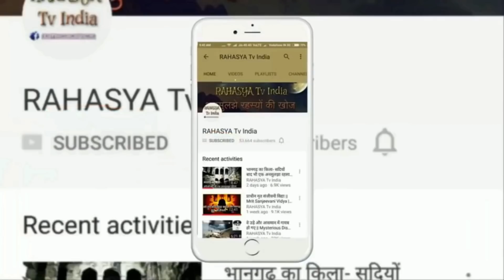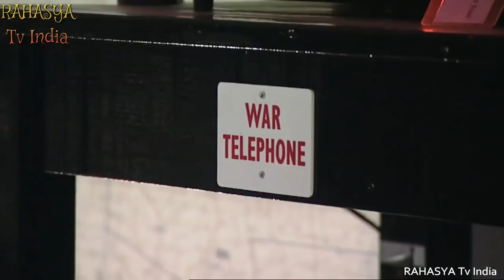पूरी दुनिया है हैरान धरती के नीचे मिले इन शहरो से| 10 Incredible Underground Cities That Still Exist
It would seem in this modern day and age that us humans like to build things that reach to the sky. However, it goes without saying that humans have probably lived in underground places and caves since ancient times escaping harsh weather and other things such as invading armies, building downward deep intricate tunnels, waterways, and entire underground cities that will amaze you. From ancient underground cities, nuclear bunkers, and modern marvels of construction check out these most insane underground cities in the world.

top 10,10 most,most incredible,underground communities,underground societies,societies,incredible,10 most incredible,underground,top10,most amazing top 10,most amazing top ten,top 10 list,10,top ten,interesting facts,facts,mad lab,underground cities

Hi everyone! I hope you're ready to get weird because in today's video we're delving deep, as the dwarves would say, exploring dark and strange places beneath the earth. What's stranger still is that people live and work down there! Pick up your flashlight and pickaxe, because adventure awaits as we explore the 10 most incredible underground communities... And don't worry, there are no dragons or mythical creatures down there... We hope! So, interesting facts about underground communities.

Hidden passageways, ancient tunnels, illicit activities, and ghastly rumors and urban legends – the underground teems with magical stories of a life that once was, and activities few people ever heard about.

Cappadocia city, located in central Turkey, is home to no less than 36 underground cities, and at a depth of approx. 85 m, Derinkuyu is the deepest. Discovered in 1963, the subterranean network of tunnels and rooms include all the institutions and rooms you would find in a regular city: living quarters, stables, churches, storage rooms, refectories, and wineries – and the underground is said to have possibly held more than 20,000 people.

Opened to the public in 1965, only 10% of the underground city is accessible for visitors. Unique to Derinkuyu is the cruciform church located between the third and fourth level and the barrel-vaulted ceiling.

Since there isn’t a lot of information hanging around on-site, book a guided tour and start exploring.
Beneath the streets of Scotland’s capital lies a dark and damp world.

Opened in 1788, a period of great expansion and growth, the vaults date back to a time when Edinburgh was a superstitious place. Today, they still exude a feel of gore and ghastliness. Originally built to house taverns, cobblers, cutlers, smelters and other tradesmen, and to store illicit materials, rumors have it that serial killers Burke and Hare also stored various bodies down here, which they sold for medical experiments. Later, when the businesses moved out, the vaults became home to the city’s poorest souls, a skid row complete with pubs and brothels scattered around the wet chambers. A place so grim it would make any of today’s red light districts seem nice and snug.

Unlike some of the other places on this list, Setenil de las Bodegas, a pueblo (small town) in Southern Spain, isn’t an underground city per se, but it lies underneath massive rock overhangs. Located along a narrow river gorge that’s eroded by the Rio Trejo river, the houses are built into and under the walls of the gorge itself. People actually settled here for practical reasons: in order to keep out thehile it’s small in size, Setenil de las Bodegas does have some great offerings: visit the small tapas bars tucked underneath the gorge and have a taste of local delicacies such as chorizo, olive oil, honey, jam and Andalusian wine. And, if you’re a nature lover, walk down El Escarpe de Río Trejo, an area of natural diversity, or Ruta de los Bandoleros, which inspired many romantic legends.

Famed for its cameo in the film “Indiana Jones and the Last Crusade,” Petra is an ancient caravan city tucked away in the mountains of southern Jordan. The site has been inhabited since prehistory, but it reached its peak some 2,000 years ago, when the ancient Nabataeans hand-chiseled the surrounding sandstone hillsides into a dazzling collection of tombs, banquet halls and temples. One of the most exquisite edifices is Al Khazneh, or “the Treasury,” which includes an ornamental façade that extends 130 feet up a rock face. Petra may have been home to 20,000 people at its height, but it was later abandoned sometime around the seventh century A.D. and wasn’t known to Europeans until the 1800s. Excavations at the site are still ongoing today, and it’s believed that the vast majority of its ruins may still lurk underground.